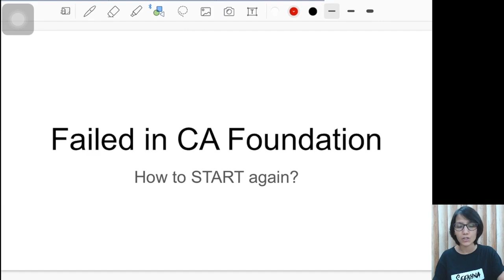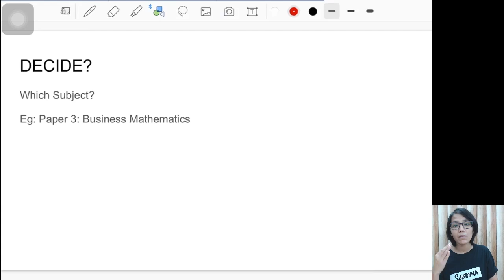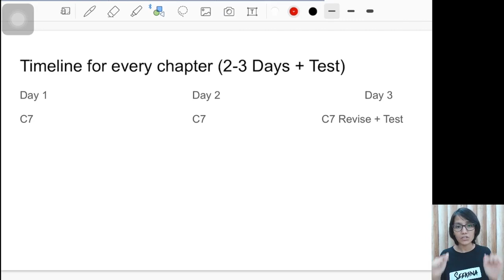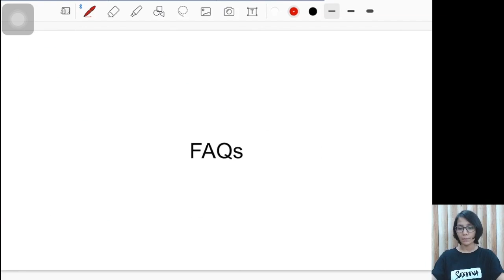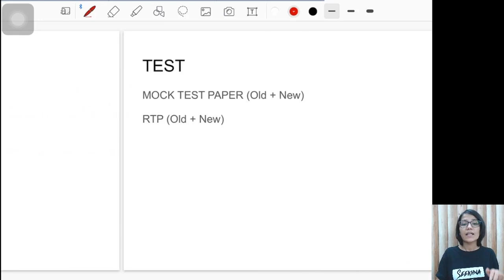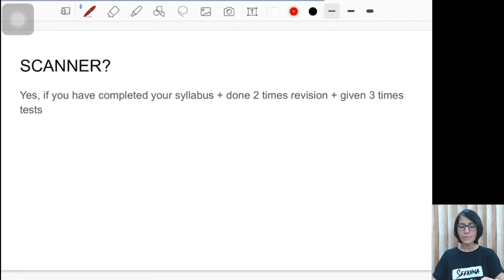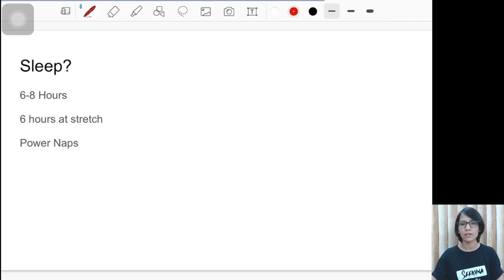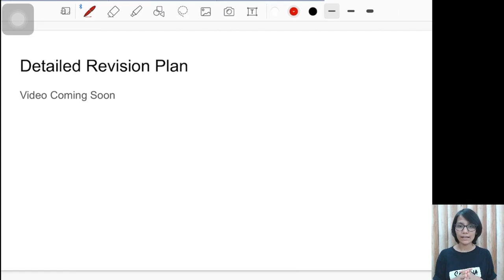Failed in CA Foundation | How to Start Again | फिरसे शुरू कैसे करें?